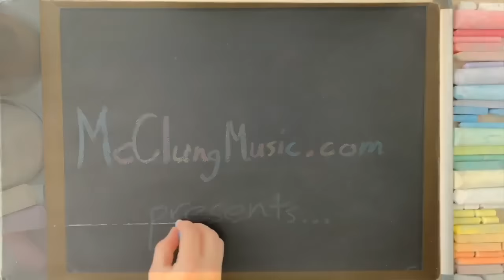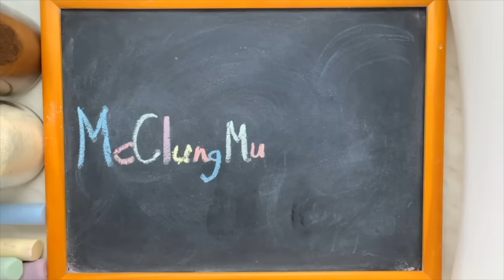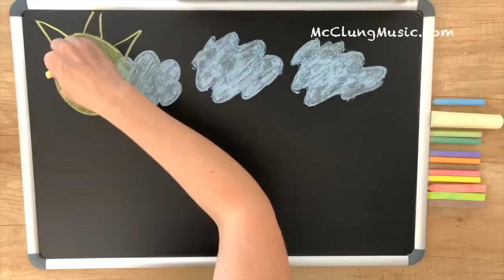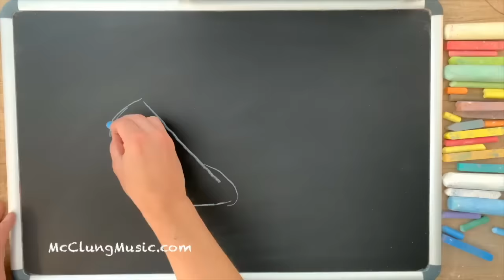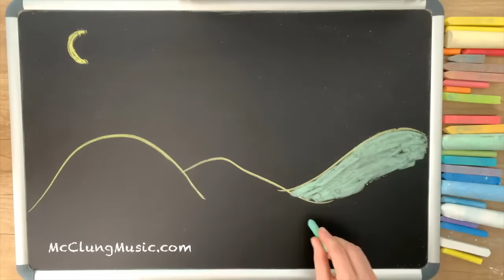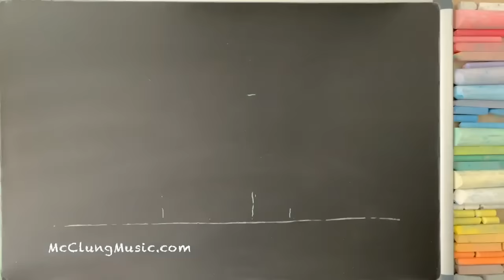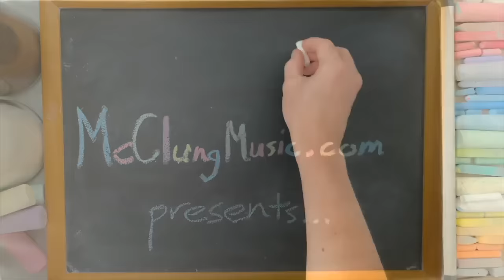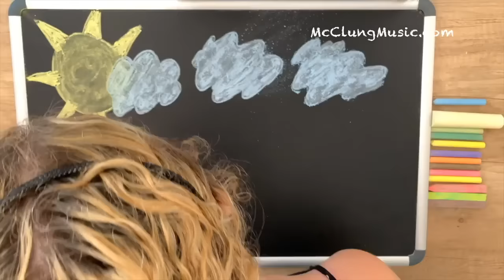The Best Disney Songs, Vol.1 (Disney's Golden Age) ♫ 8 HOURS of Lullabies for Babies [REUPLOAD]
[This is a re-upload of video I had to take down.  I've replaced the artwork with original art, but the music is the same.]

8 hours of Disney lullabies, featuring my extra-relaxing lullaby arrangements of 16 classic songs from Disney's Golden Age along with original chalk art and claymation, all created by your very own McClungMusic.  As always, I arranged and recorded these lullabies specifically for the fantastic viewers of this channel, and you won't find these versions anywhere else on YouTube.  I hope you enjoy!

1) When You Wish Upon a Star (Pinocchio)
2) Baby Mine (Dumbo)
3) So This Is Love (Cinderella)
4) Cinderella (Cinderella)
5) Once Upon a Dream (Sleeping Beauty)
6) Someday My Prince Will Come  (Snow White)
7) Feed the Birds  (Mary Poppins)
8) Cruella De Vil (101 Dalmatians)
9) A Dream Is a Wish Your Heart Makes/Sing Sweet Nightingale  (Cinderella)
10) Bella Notte  (Lady and the Tramp)
11) Stay Awake  (Mary Poppins)
12) The Bare Necessities [aka, The Bear Necessities]  (The Jungle Book)
13) Oo-de-lally (Robin Hood)
14) I Wanna Be Like You (The Jungle Book)
15) Bibbidi-Bobbidi-Boo (Cinderella)
16) A Dream Is a Wish Your Heart Makes [reprise] (Cinderella)